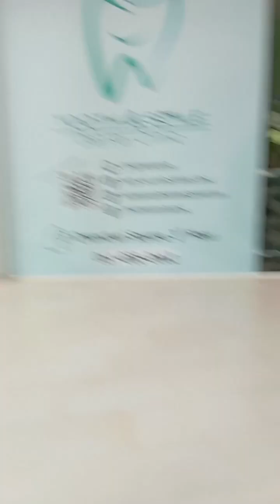✅ทุกอย่างมีเวลาของมัน🙏🙏❤️